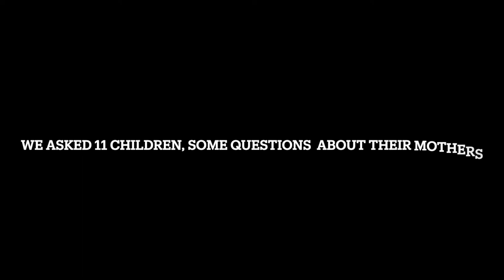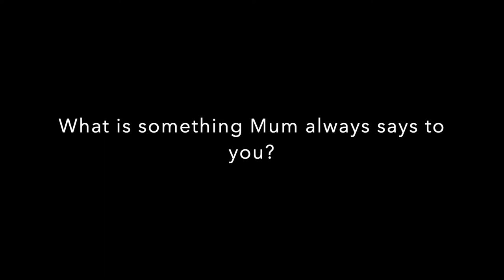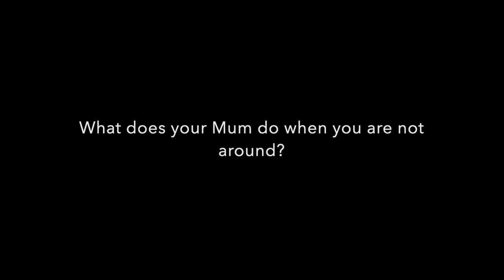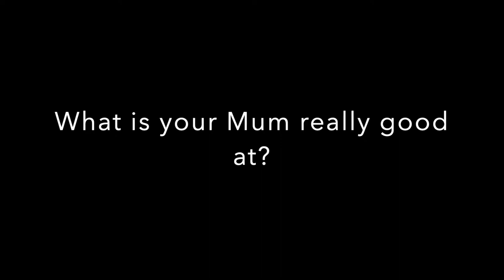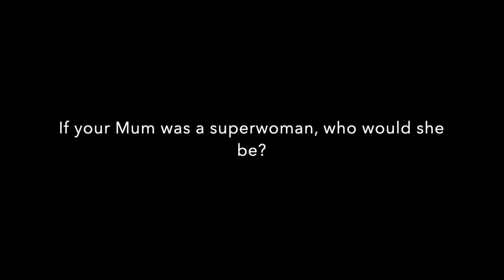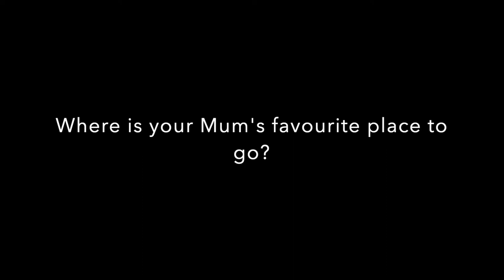Kids Answer Mothers Day Questions 2022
In this video we talk to a few children from UK and ask them questions about their mums.

Watch the video to see their honest answers.

Salute and loads of love to all mums out their standing for their kids showering unconditional love.

Video Shot on GoPro Hero7 and iPhone SE 2020